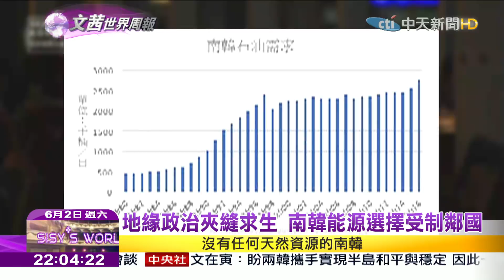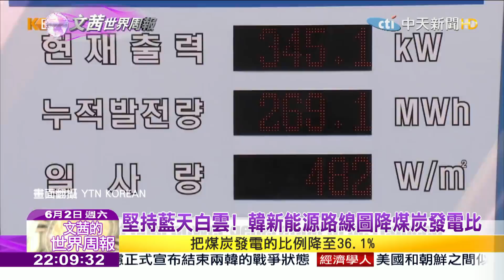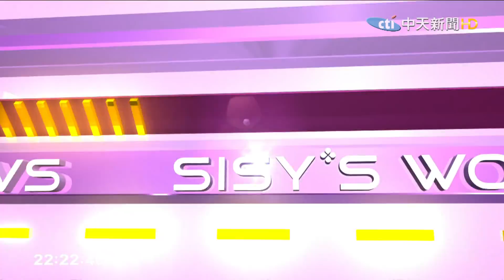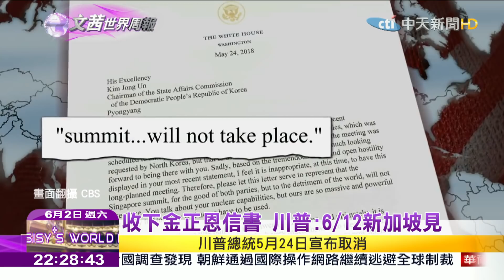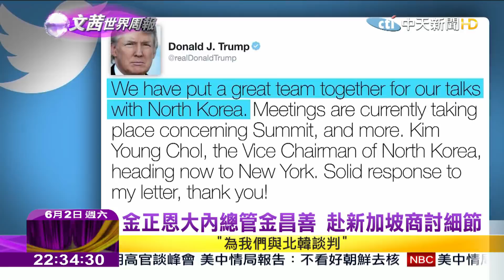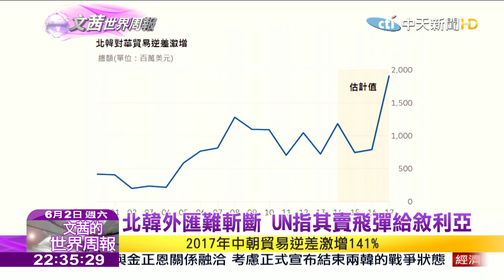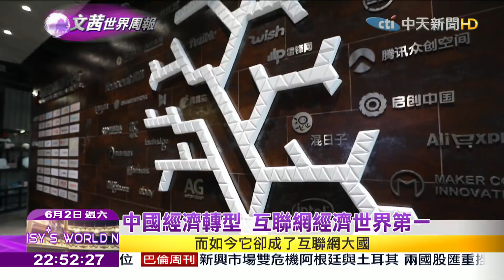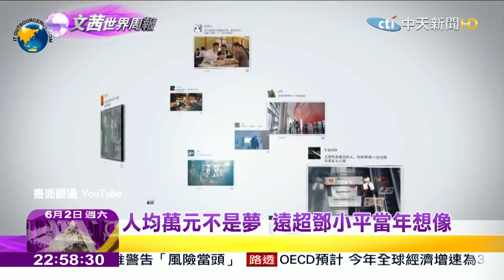【完整版】2018.06.02《文茜世界周報－亞洲版》無乾淨的媒 台北看不到黑煙仍存在空汙危機|Sisy's World News